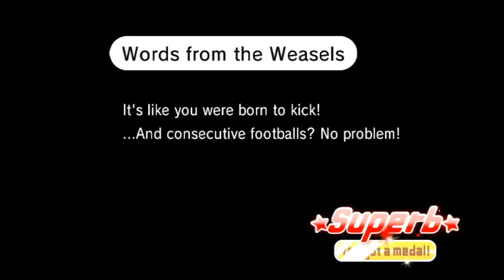Rhythm Heaven Fever - Double Date 2